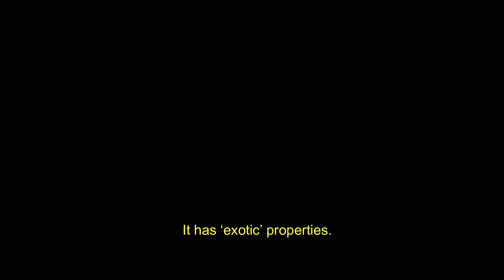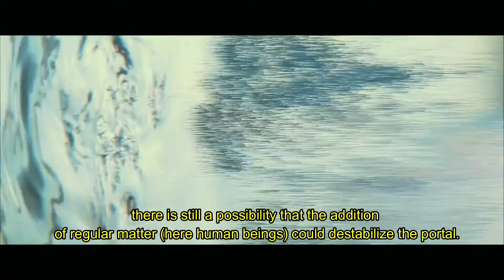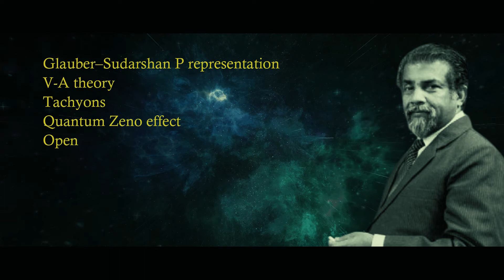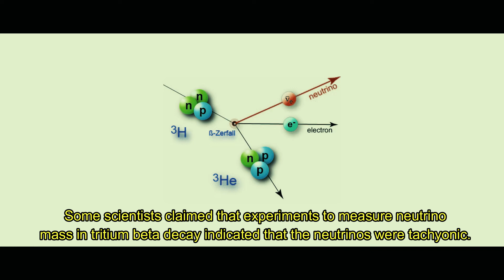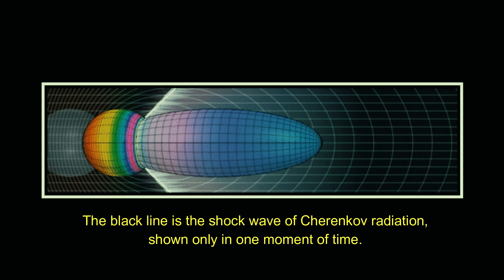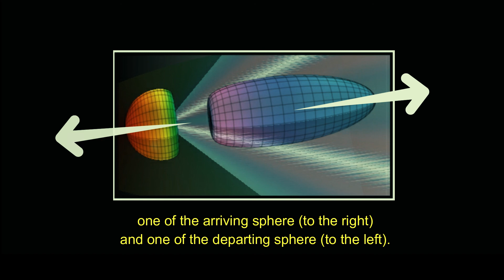Tachyon: Faster Than Light Particles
In this video, we'll know about Tachyon Particle.
Made by Shuvadip Ganguli

A tachyon or tachyonic particle is a hypothetical particle that always travels faster than light. Most physicists believe that faster-than-light particles cannot exist because they are not consistent with the known laws of physics.